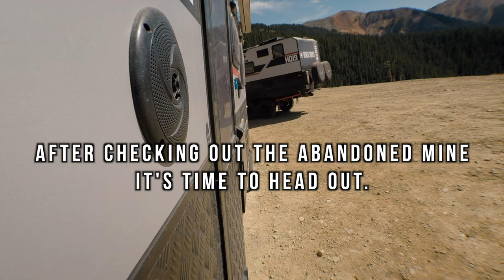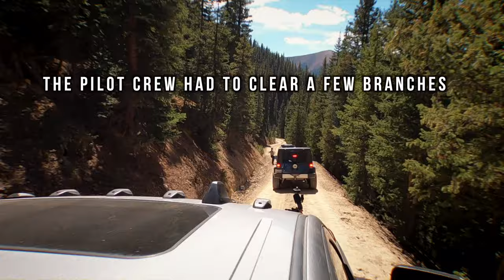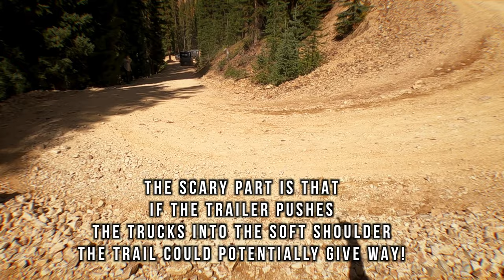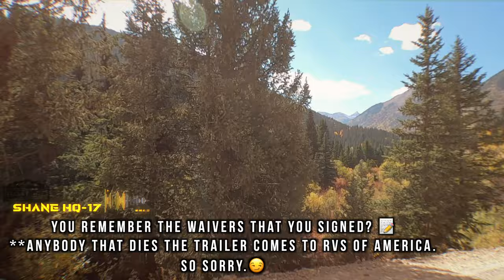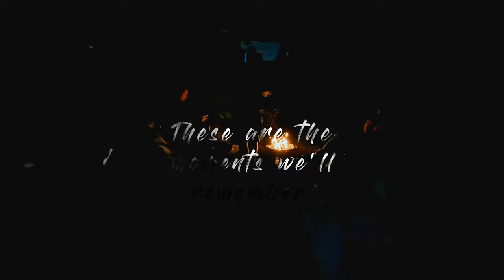⛰🆕ROAmer Adventure Episode 4 COLORADO make it to camp! OFF-ROAD ROAmer Adventure in 4k (2021)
🆕💢 Get ready for another exciting day of exploring Colorado.  Join us as we make our way to camp and rest up for the next day of off-roading.